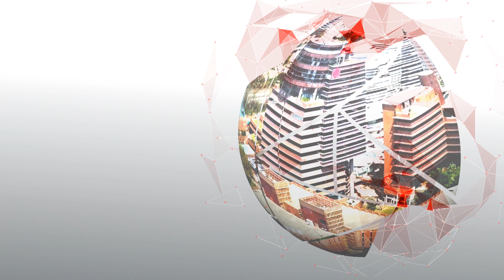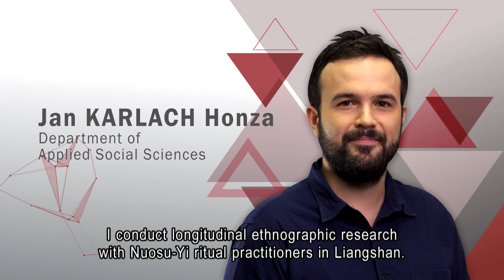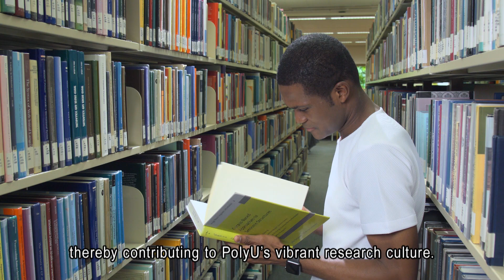Sharing of RPg students' research studies at PolyU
Sharing from the PhD students of The Hong Kong Polytechnic University